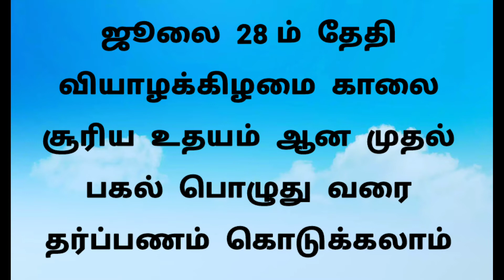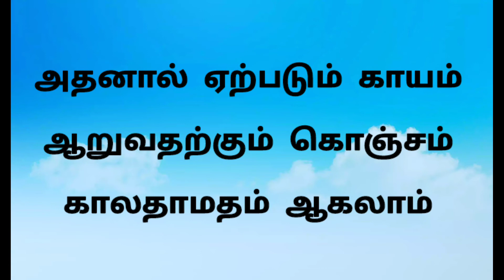28/7/2022 வியாழக்கிழமை அதிசக்தி வாய்ந்த ஆடி அமாவாசை/ நாள், தேதி,விரத முறை செய்யும் முறை